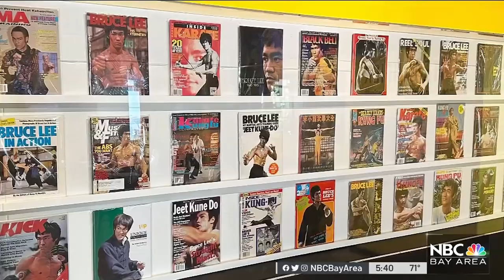Actor Olivia Cheng talks representation, Bruce Lee and career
This month, on July 20, marks 50 years since the death of legendary martial arts actor Bruce Lee. His influence is still felt today. Gia Vang sat down with "Warrior" actor Olivia Cheng.